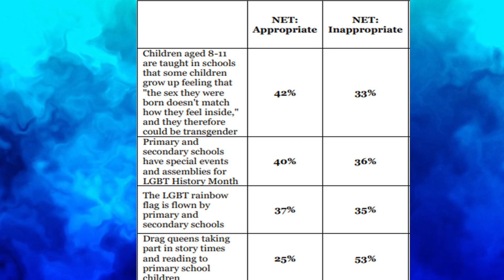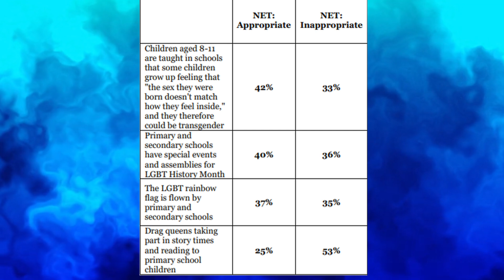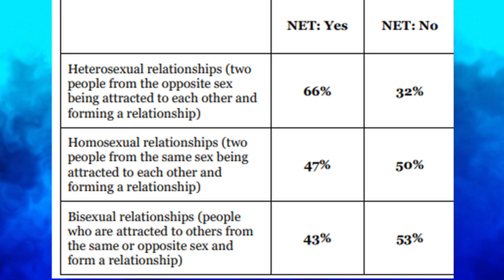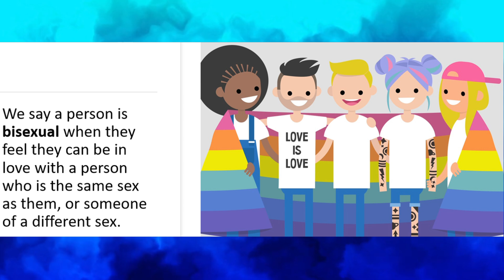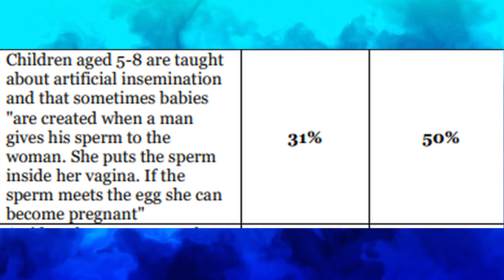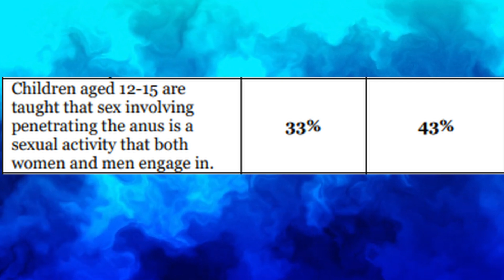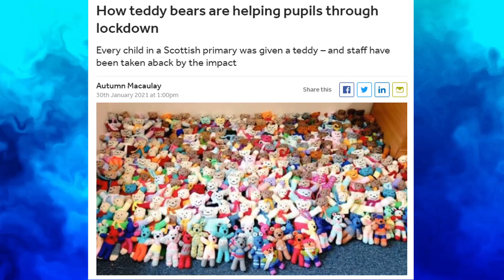SNP says LGBT indoctrination for all, but Scots are not so sure!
LGBT Inclusive Education, John Swinney, SNP, Schools, LGBT History Month

Savanta ComRes interviewed 1,000 Scottish adults aged 18+ online between 22 and 27 July 2020. Data were weighted to be nationally representative of all Scottish adults by age and gender.

More about the LGBT Inclusive Education policy and the Government’s sex education resources can be found